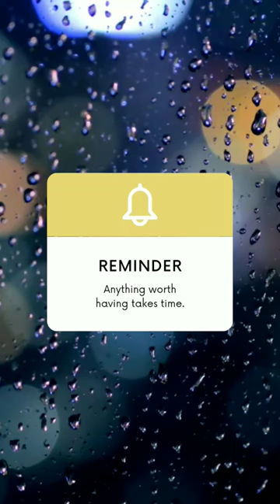Keep going! We'll all get there. 🤍